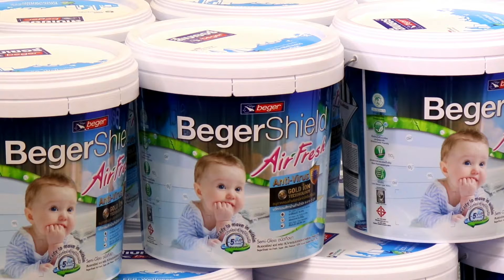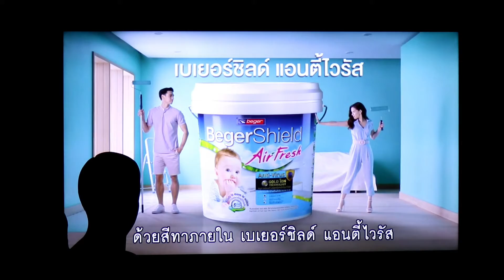งานสีเบเยอร์